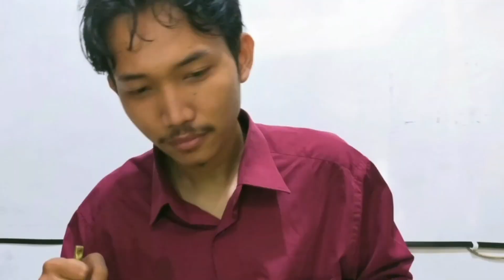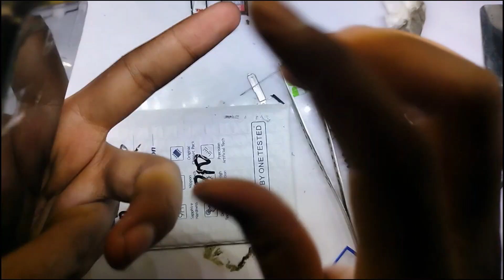10 LANGKAH PENTING!! GANTI BATERAI REALME 3 PRO & TOMBOL ON-OFF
LPK QUANTUM TELECOMMUNICATION
Lembaga Kursus Teknisi Ponsel

MATERI HARDWARE
• Dasar–dasar Elektronika
• Penggunaan Alat Service
• Belajar Schematic
• Pengukuran Jalur dan Tegangan
• Pemahaman cara Kerja Komponen
• Troubleshoting dan analisa kasus
• Bedah kasus Kerusakan
• Tips & Trik Repair

MATERI SOFTWARE
• Belajar Tool Software
• Flashing, Unlock
• Perbaikan Imei handphone
• Repair kerusalan Software & EMMC
• Pemahaman Tentang EMMC, EMCP, UFS
• Perbaikan Software Dengan ISP

MATERI BISNIS
• Tips Membangun Bisnis Anti Gagal
• Cara Pengelolaan Bisnis
• Cara Beriklan Anti Boncos

FASILITAS
GRATIS Borneo Schematic 1 bln
GRATIS Kaos Official Quantum
GRATIS Antar jemput peserta dari Bandara,  Stasiun atau Terminal Terdekat
GRATIS Mess (kamar AC) bagi peserta dari luar kota Semarang
Dapur umum dan Peralatan masak
Beras  disediakan
GRATIS Wifi 24 JAM
GRATIS Mengulang di Kelas Berikutnya
Boleh bawa bahan Bedah kasus sendiri
Sertifikat Training Resmi
Video Materi Bisa Didownload
Diluar Jam belajar bebas konsultasi
Konsultasi dan bedah kasus Via WA

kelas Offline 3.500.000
informasi dan pendaftaran hubungi: